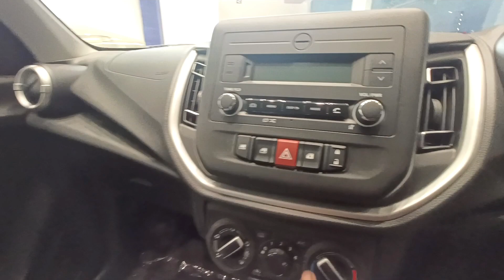All New Celerio 2023 Latest Walkaround | Latest Features? Latest Price ? Maruti Suzuki Celerio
All New Celerio 2022,Latest Features?, Latest Price?